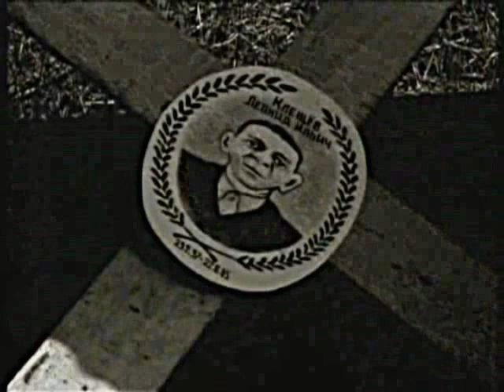"Пасека" (отрывок)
Отрывок из фильма "Пасека" (реж.  А. Кагадеев, Н. Копейкин, Россия, 2002).

"Достаточно злая пародия на все школы кино - от соцреализма до "спилберговщины" - заставляет то краснеть от смеха, то плеваться в разные стороны. Творчество НОМ сродни киту-убийце - мощно, зрелищно, наповал и не сразу понятно - за что? И еще - картина абсолютно своеобразна и обладает стопроцентной смотрибельностью".

"Отвязный НОМовский миф, в котором герои анекдотов, сказочные персонажи и киношные монстры втянуты в одну историю".